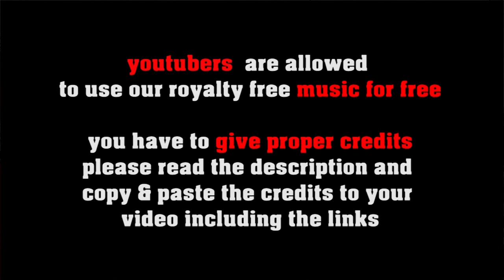royalty free vintage Jazz, Dixieland, New Orleans Jazz [no copyright]: Dumbo's Walk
Use this royalty free jazz tune in dixieland style for free in your youtube videos!

FREE LICENSE (only for youtubers):
BUT you have to give credits in the video description as follows:

copy & paste
DUMBO'S WALK

5 easy steps how to put our 100% royalty free music in your video clips:
1. Choose the music you like best for your clip
2. convert the video to mp3
3. sync the mp3 to your clip
4. upload your video to your channel
5. add song title and the link to the music clip on our Freesoundmusic channel in your description.